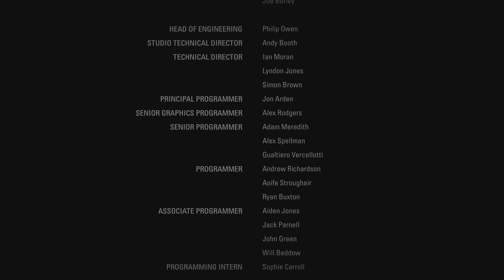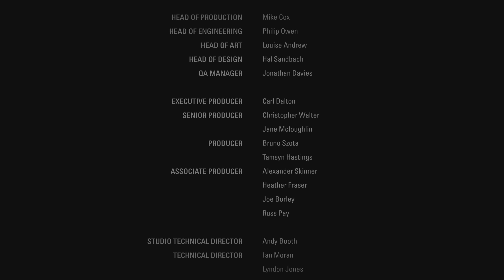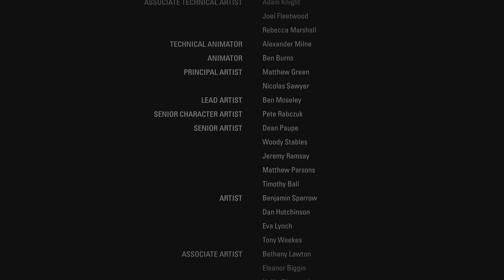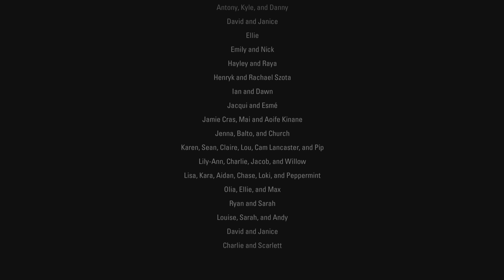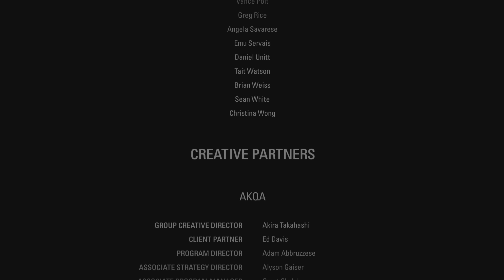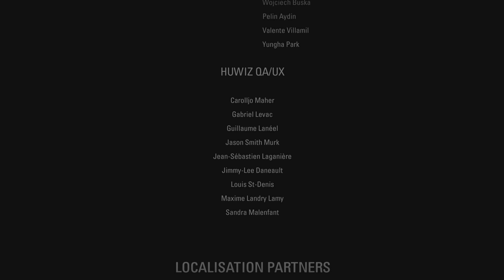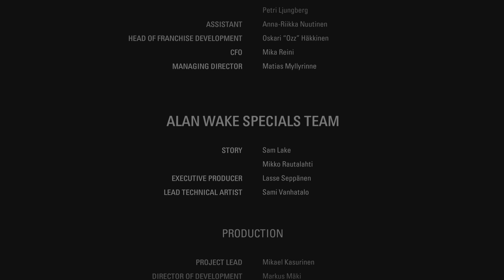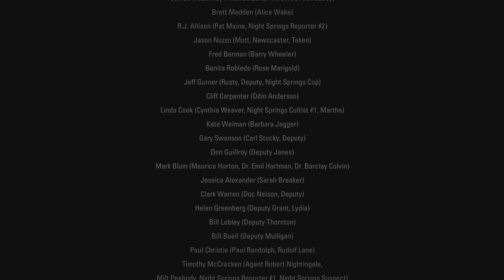Alan Wake Remastered Walkthrough Ep 18